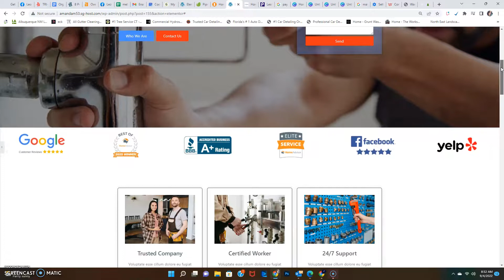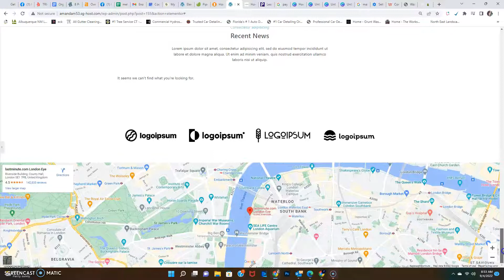Washington Rooter - Mock Draft